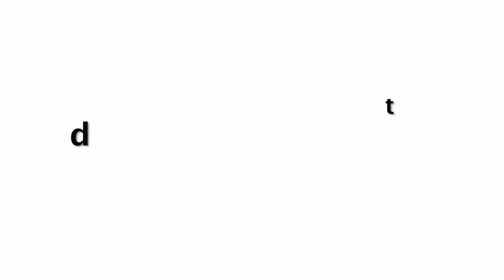प्रियंका चोपड़ा की एक फिल्म, जिसने जीता बॉयफ्रेंड निक का दिल !!